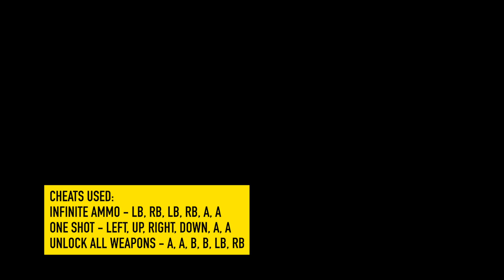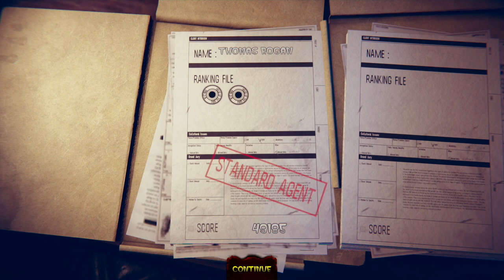The House of the Dead: Remake Saviour & Invincible Achievement Guide (Xbox/PS)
In this video, we show how to unlock Saviour & Invincible achievements in The House of the Dead: Remake. Video was produced for The Hidden Levels by Sangriaz. We received a review code from the developer/publisher.

Nobody leaves here alive!

THE HOUSE OF THE DEAD: Remake is a remade version of the game introduced in 1997 in arcade platform. A classic arcade rail-shooter receives a whole new entourage and gameplay changes to suit modern gaming standards.

Saviour
Save all Scientists through the campaign.

Invincible!
Finish whole campaign without taking any damage.

Release Date: April 28, 2022
Developer: MegaPixel Studio
Publisher: Forever Entertainment, Microids